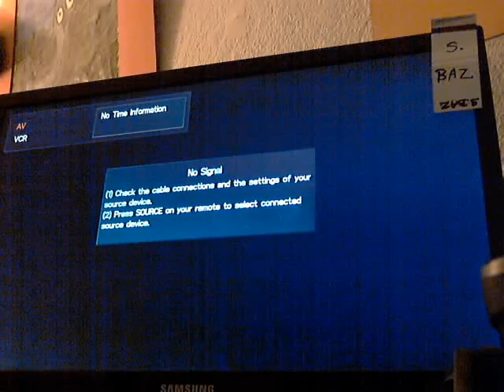Pipe Dream C 11 5 NES 3750